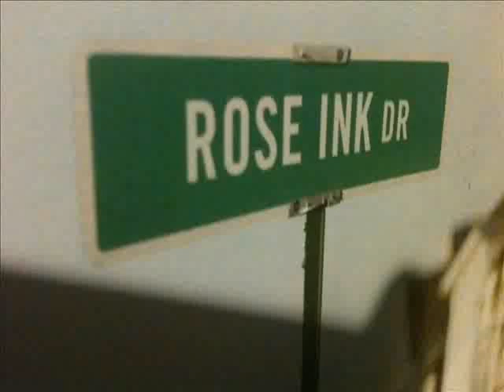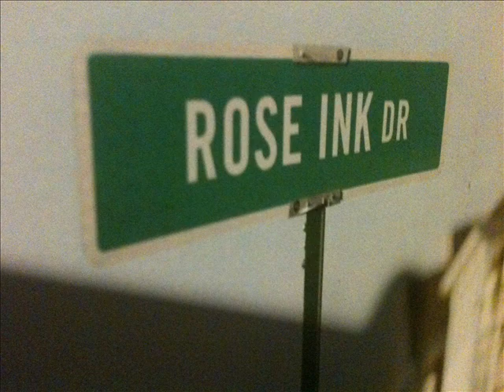All My Pain